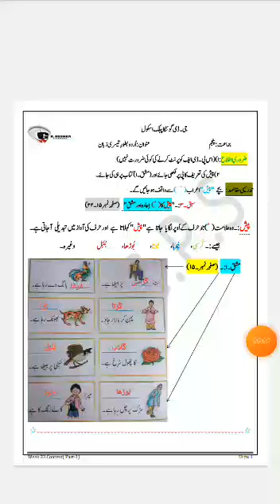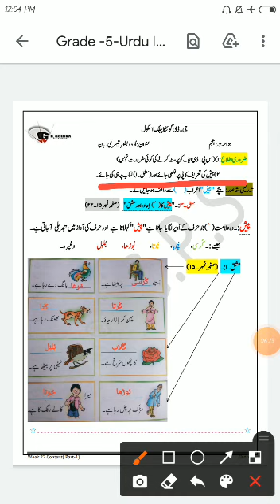grade 5 Urdu III Lang Dated 29 07 2021